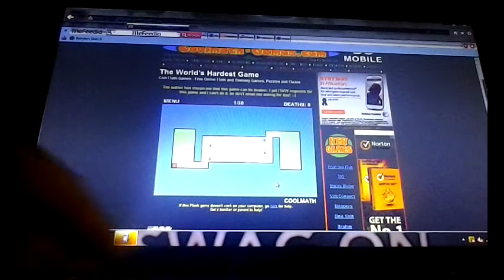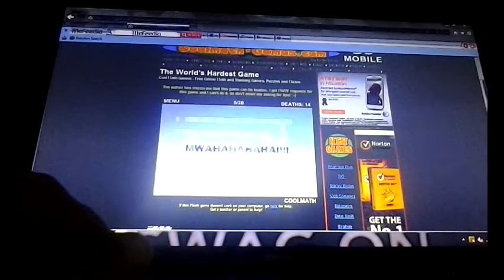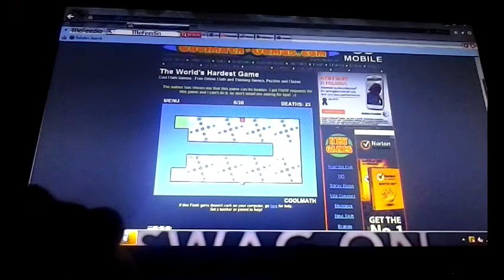Worlds Hardest Game! P1